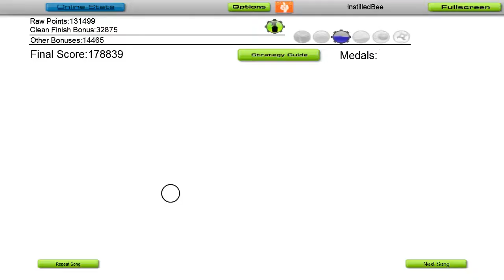[AudioSurf] Put3ska - Short Stories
Used Pusher Elite

Clean Finish + Match 11
Raw Score: 131499